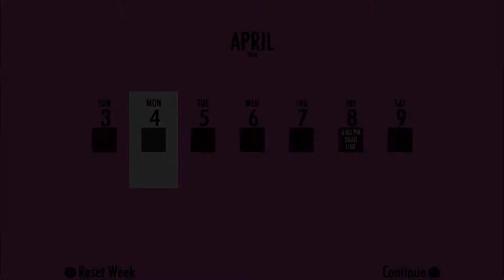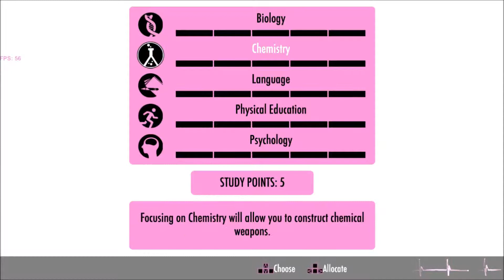Yandere Simulator | Psychopaths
Play as a murderer trying to appease the guy she loves. Lots of people die, kinda sad in reality.